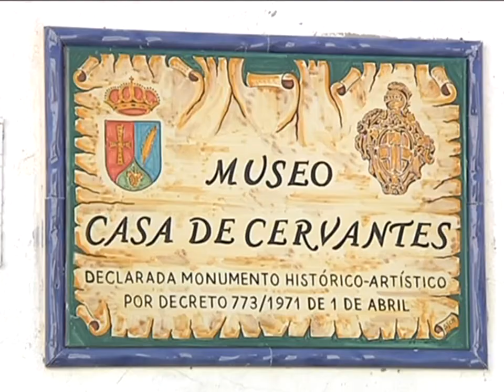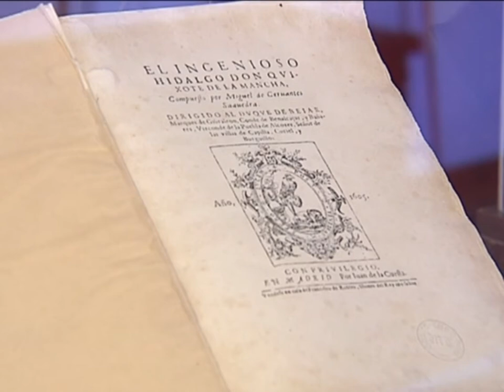Esquivias reclama a Cervantes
Potenciar el turismo de interior y la riqueza monumental de las ciudades castellano manchegas; este es uno de los objetivos que ha perseguido la visita que esta mañana ha realizado el Delegado del Gobierno en Castilla-La Mancha, Jesús Labrador,  a la localidad toledana de Esquivias; lugar donde se casó el prestigioso escritor Miguel de Cervantes.
La primera toma de contacto ha sido con el Consistorio donde le estaba esperando la Alcaldesa, ha estado visitando las salas del ayuntamiento y ha firmado en el libro de visitas; pocos después se han desplazado hasta una de las joyas de la localidad toledana de Esquivias; la Casa Museo de Miguel de Cervantes; en el patio ha querido resaltar la importancia de potenciar el turismo de interior, y animar a la visita de esta localidad toledana; en sus declaraciones ha hecho un guiño al alcalde del el toboso.
Y toda visita lleva consigo una petición, en este caso la que lanzaba la Alcaldesa.
Una visita en la que ambas partes se llevan un buen sabor de boca al conocer la riqueza histórica que tienen los pueblos de la geografía Castellano manchega en este caso hoy Esquivias.